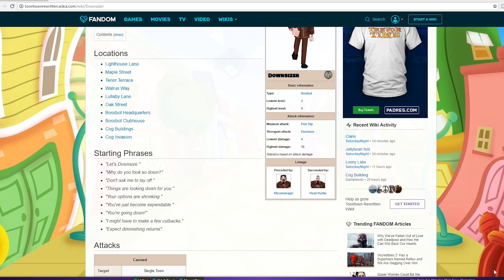Toontown Rewritten (#33) - NEEDING FRIENDS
THE FOLLOWING VIDEO CONTAINS STRONG LANGUAGE AND IS NOT INTENDED FOR KIDS